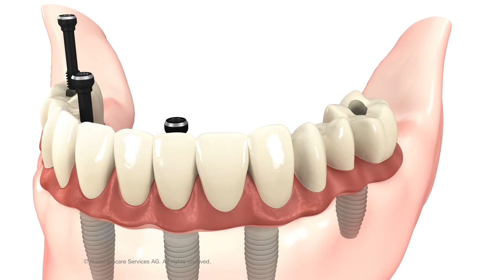Full arch Implant Bridge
The all on 4 treatment concept. Teeth in a day.